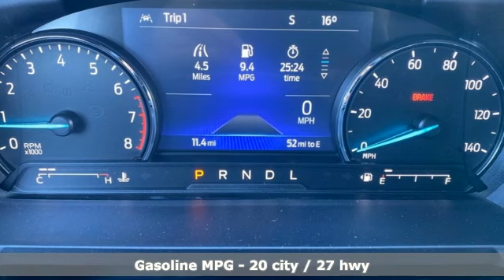New 2023 Ford Explorer Rochester MN Winona, MN H235009 - SOLD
Year: 2023
Make: Ford
Model: Explorer
Trim: XLT
Engine: 2.3L EcoBoost I-4
Transmission: 10-Speed Automatic
Color: Black
Interior: Ebony/Light Slate
Stock #: H235009
VIN: 1FMSK8DHXPGA45493
$2,481 off MSRP! 2023 Ford Explorer Agate Black Metallic XLT 4D Sport Utility 2.3L EcoBoost I-4 4WD Priced below KBB Fair Purchase Price! This Ford Explorer has many features and is well equipped including, Heated Seats, Blind-Spot Monitors, Lane Keeping Assist, Backup Camera, Intelligent Keyless Access w/Push Button Start, Apple CarPlay, Android Auto, Bluetooth Hands-Free, Class IV Trailer Tow Package, Evasive Steering Assist, Ford Co-Pilot360 Assist+, Intelligent Adaptive Cruise Control, Power Liftgate, Speed Sign Recognition, Twin Panel Moonroof, Voice-Activated Touchscreen Navigation System, Wheels: 20" 10-Spoke Carbonized Gray-Painted, XLT Sport Appearance Package. 20/27 City/Highway MPGbrbrThank you for taking the time to look at this terrific-looking 2023 Ford Explorer. We look forward to earning your business.

Address:
4900 Highway 52 North